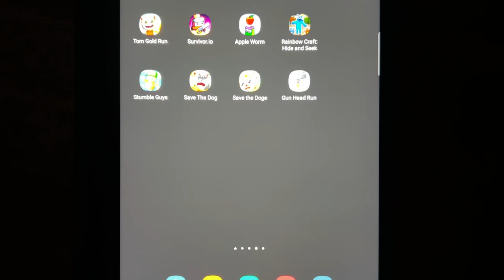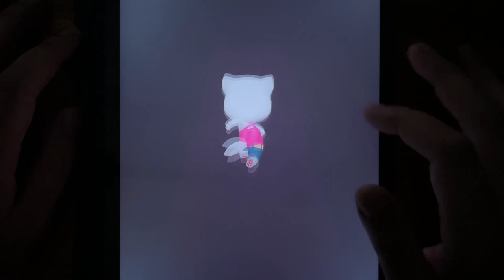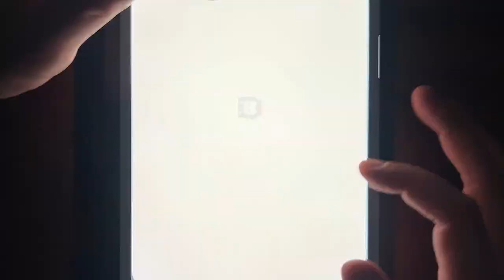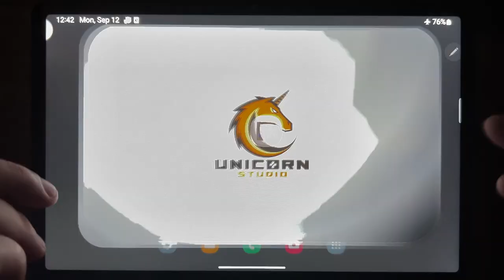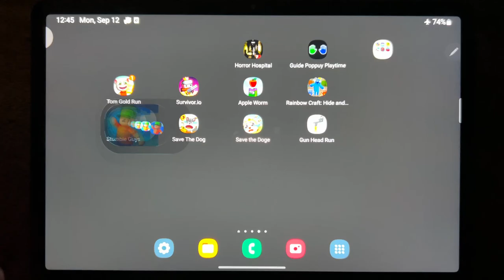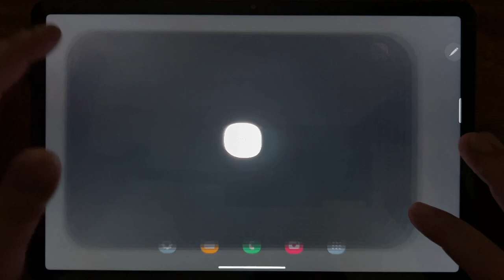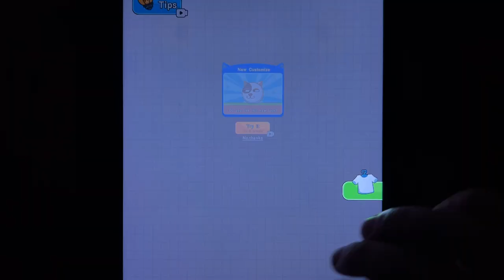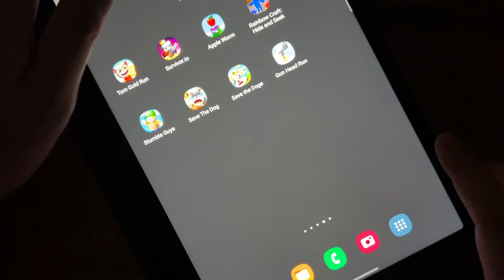Tom Gold Run, Survivor.io, Apple Worm, Rainbow Craft: Hide And Seek, Stumble Guys, Save The Dog....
Tom Gold Run, Survivor.io, Apple Worm, Rainbow Craft: Hide And Seek, Stumble Guys, Save The Dog, Save the Doge, Gun Head Run